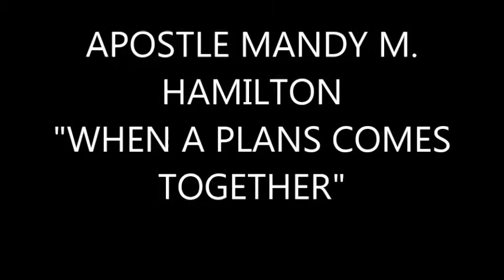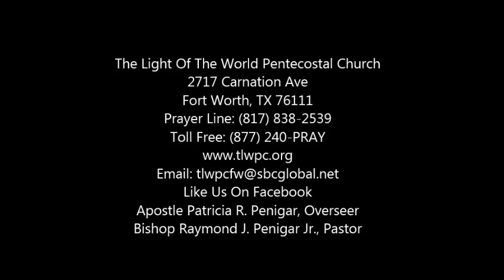57th Church Anniversary Apostle Mandy M.Hamliton-"When A Plan Comes Together"